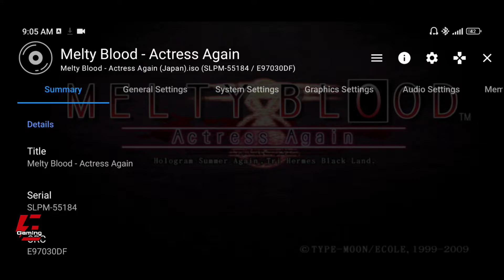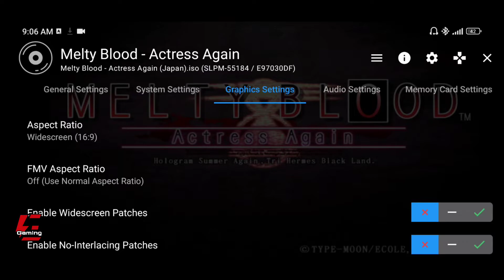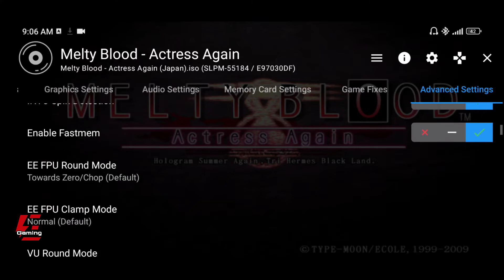Melty Blood: Actress Again Gameplay and Settings AetherSX2 Emulator | Poco X3 Pro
Melty Blood Actress Again
Melty Blood Actress Again Gameplay
Melty Blood Actress Again AetherSX2
Melty Blood Actress Again AetherSX2 Emulator
Melty Blood Actress Again AetherSX2 Emulator Android
Melty Blood Actress Again Gameplay AetherSX2
Melty Blood Actress Again Gameplay AetherSX2 Emulator
Melty Blood Gameplay AetherSX2 Emulator Android
PS2 Emulator
PS2 Emulator Android
AetherSX2
AetherSX2 Emulator
AetherSX2 Emulator Android
AetherSX2 Gameplay
Emulator
Gameplay
Gaming
Games
Android